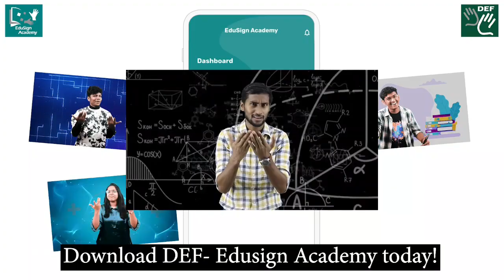Build your life with EduSign Academy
From pursuing your academic goals to honing your personality, from readying you for job roles to making you a responsible citizen, EduSign Academy App is your chance at a life you desire.